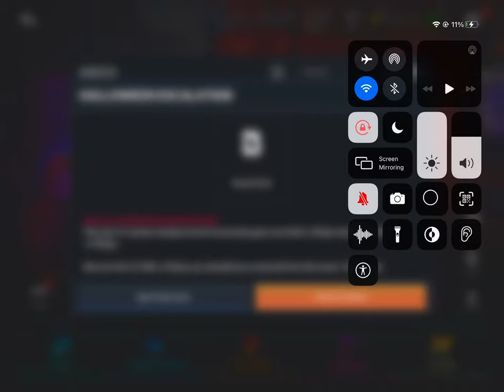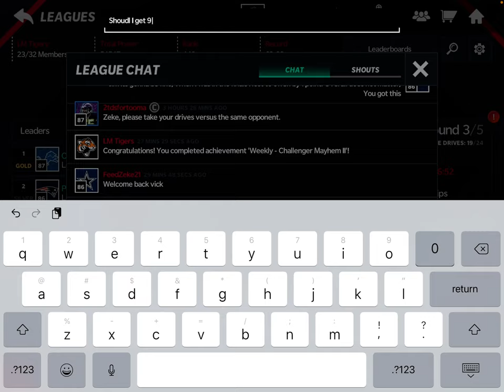WE GOT FREE WILL O WISPS OR WAIL O WISPS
I CALLED IT